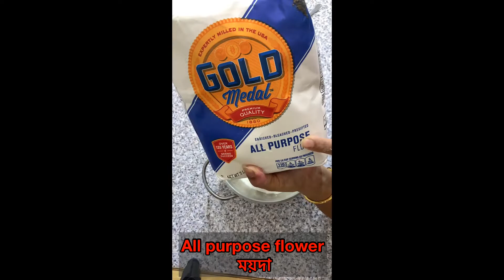Chit ruti || ছিট রুটি পিঠা || sultana’s recipe || chit ruti pitha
জামাই আদর করতেন নানু এভাবে।